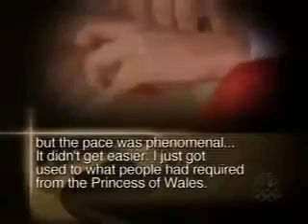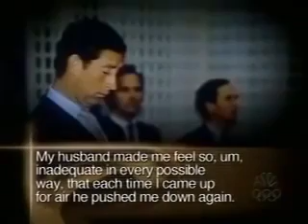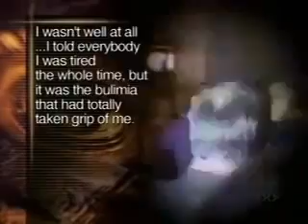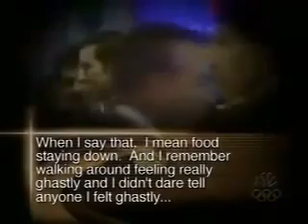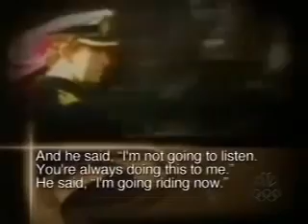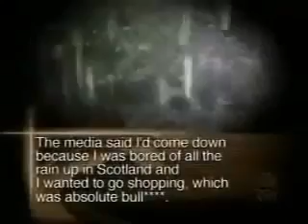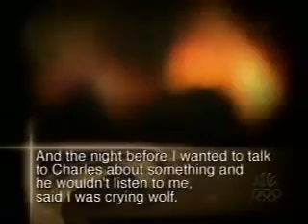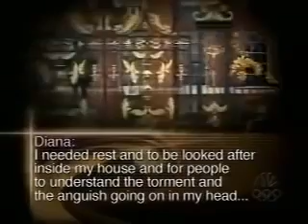Princess Diana The Secret Tapes (part 4) | A Rare Insight into her Personal Life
A documentary detailing the hidden facets of Princess Diana's life.